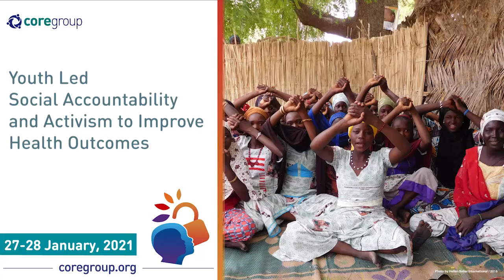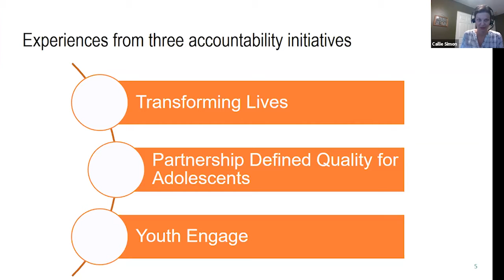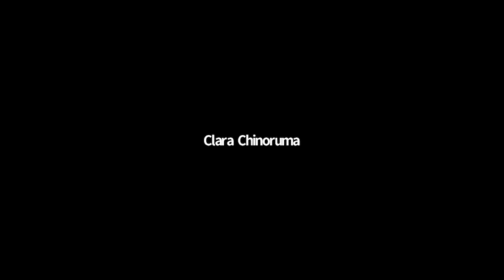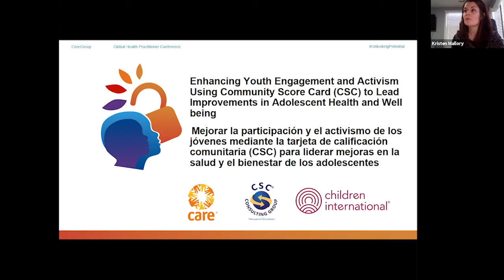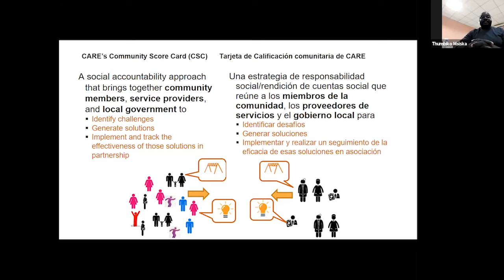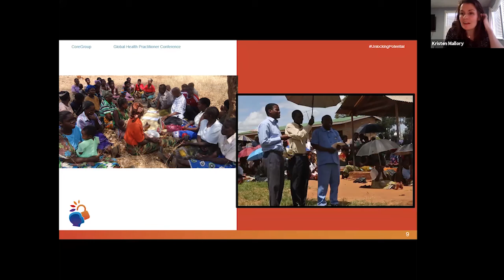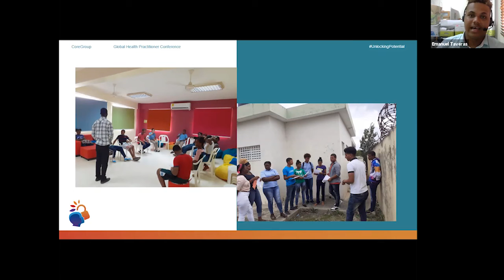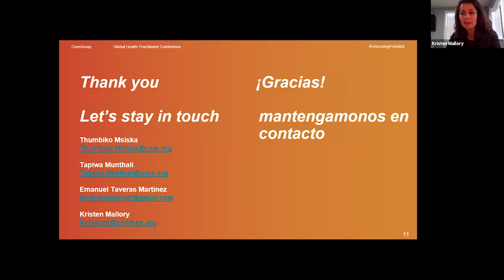GHPC Day 1: Concurrent 3 Youth Led Social Accountability and Activism to Improve Health Outcomes